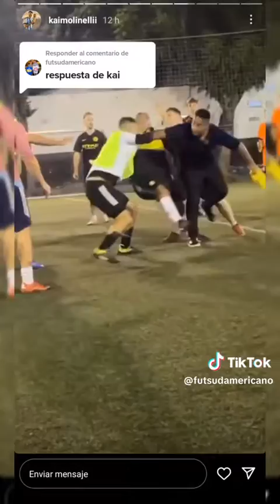la respuesta de Kai después de su pelea con el Chapu Martínez